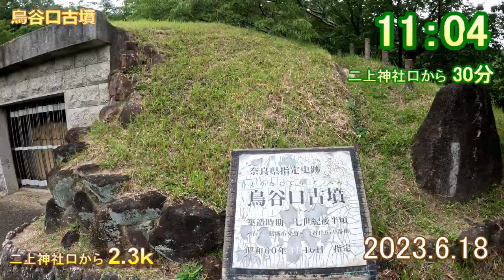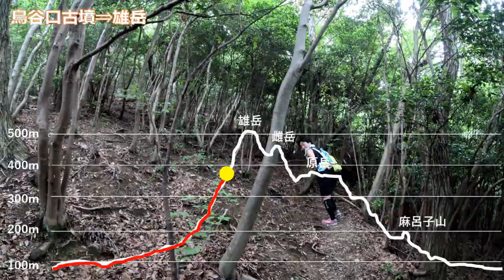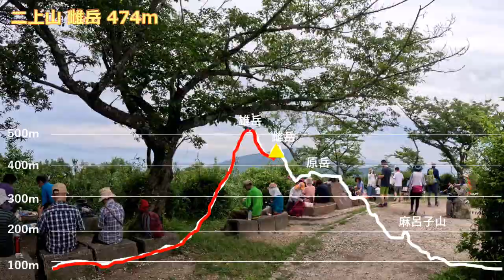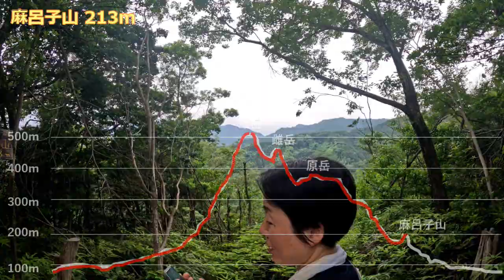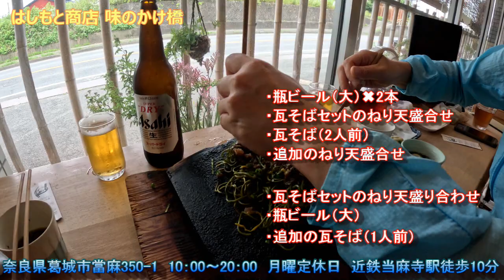二上山と瓦そば 原岳〜麻呂子山経由 2023年6月18日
2023年6月18日　お馴染みの瓦そばを食べに行って来ました。

行程
10:34 二上神社口 スタート
10:46 道の駅 1k
10:57 笠堂 1.9k
11:04 鳥谷口古墳 2.3k
11:45 分岐 3.6kkkk
11:50 葛木二上神社 3.8k
11:51 二上山 雄岳 3.8k
12:00 馬の背 4.2k
12:06 二上山雌岳 4.5k
12:37 原岳 k
12:43 マロコ展望台 5.8k
13:15 麻呂子山 7.1k
13:24 公園 7.5k
13:46 はしもと商店 9k

行動時間：3時間10分
行動距離：9k
獲得標高：589ｍ
撮影機材：GoPro Hero11
編集ソフト：PoweDirector16